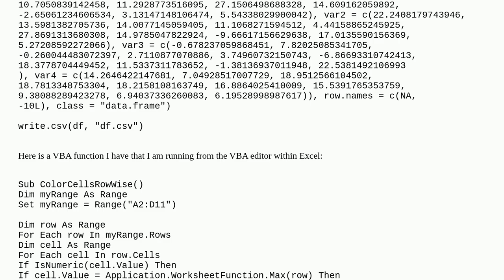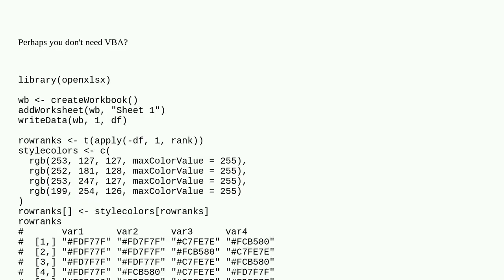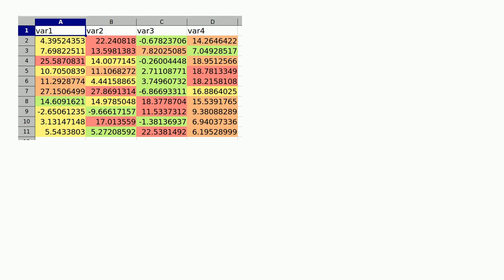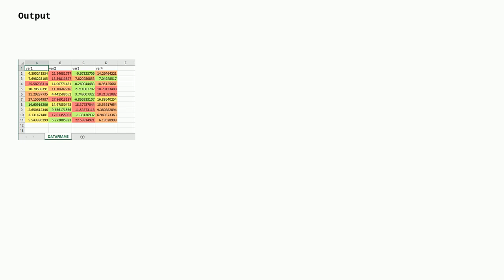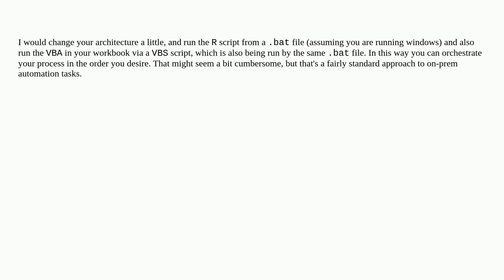R: Run VBA function from R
A special thanks goes out to the community

  r